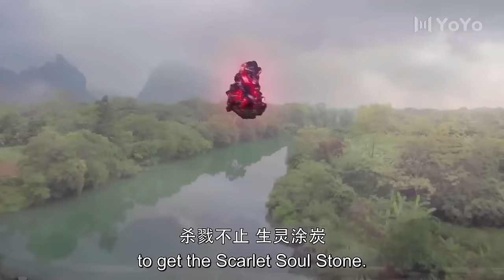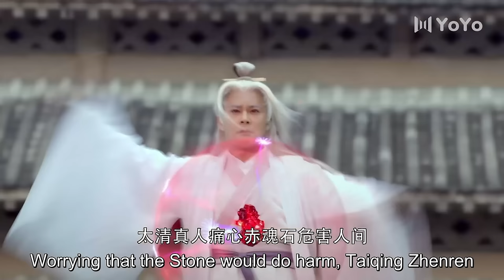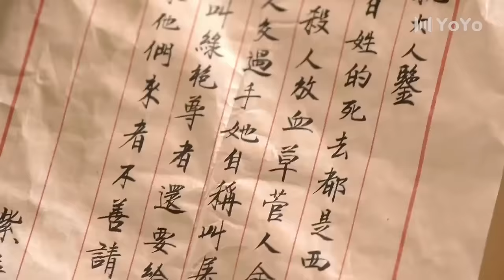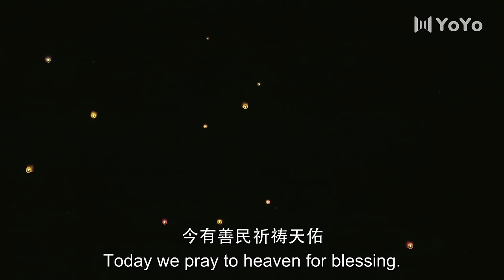Zhao Liying赵丽颖古装剧【ENG】EP01 玉女传